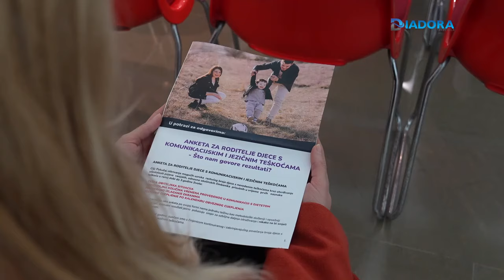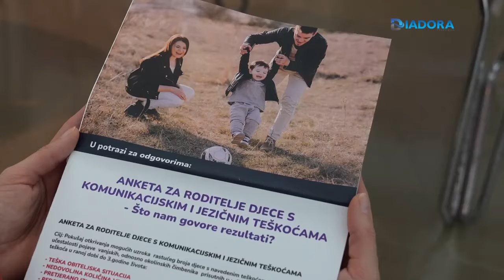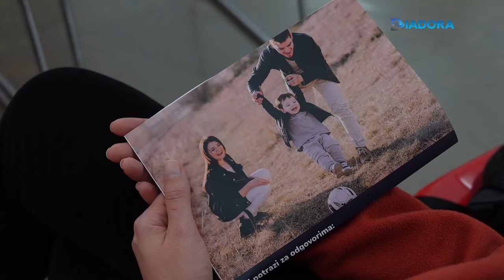Prilog Diadora TV europski dan logopedije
Europski dan logopedije 06.03.

Prema rezultatima ankete dva čimbenika su najviše utjecala na rastući broj djece s komunikacijskim i jezičnim teškoćama, to su redovno cijepljenje i pretjerana uporaba ekrana.